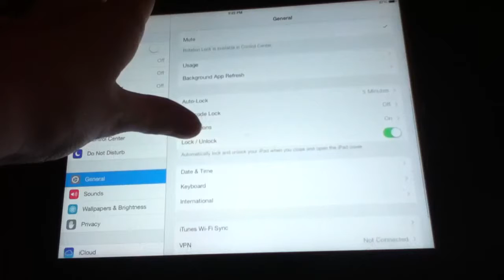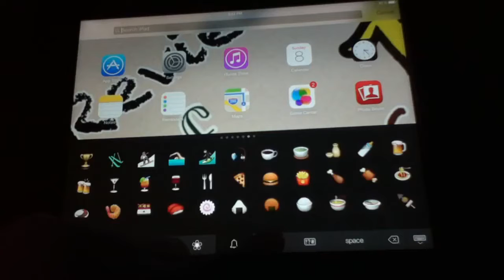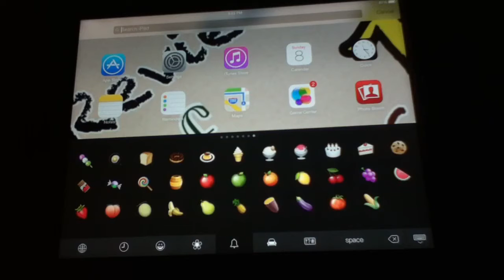How to turn on Emoji keyboard on iOS 7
I show you how to turn on the emoji keyboard on iOS 7, then I show you how to use it!
Also: Very sorry for the not so great video quality! I should have noticed when I was editing it. You can still see how to do it so I did not re-record it.